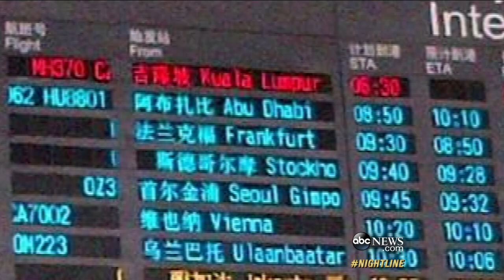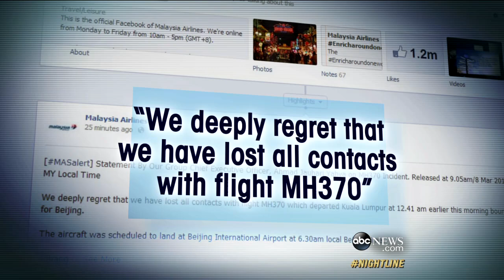Malaysia Airlines Flight Goes Missing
Beijing-bound flight was carrying 227 passengers, including two infants, and 12 crew on board.